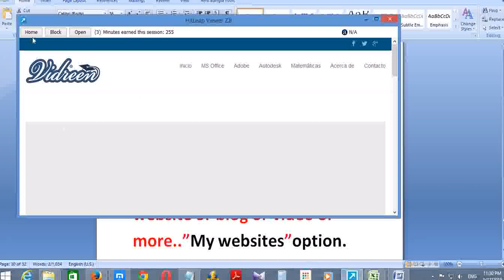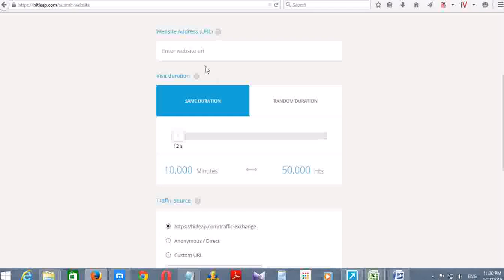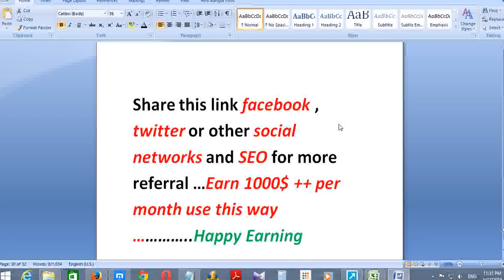Get 20500 viewer for your Website or blog free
The Quality Traffic Exchange
HitLeap is a Traffic Exchange, also known as an autohits service
We help you increase your website hits, rankings (alexa, google, youtube) and more.

After signing up, you will submit all the websites you want to send traffic to.
Then you will earn free traffic by viewing other people's websites.
Alternatively, you could buy a traffic package from us.

Premium account:
10,000 Minutes - 60,000 hits = $9
25,000 Minutes - 150,000 hits = $19
50,000 Minutes - 300,000 hits = $35
100,000 Minutes - 600,000 hits = $65
250,000 Minutes - 1,500,000 hits = $170
500,000 Minutes - 3,000,000 hits = $310
1,000,000 Minutes - 6,000,000 hits = $590